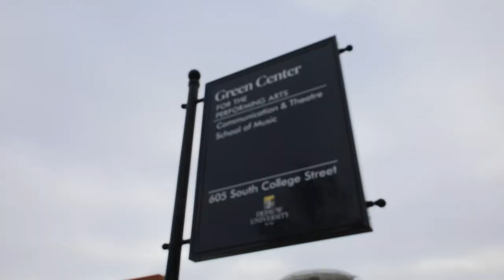DePauw School of Music Bios – May Phang, Professor of Piano